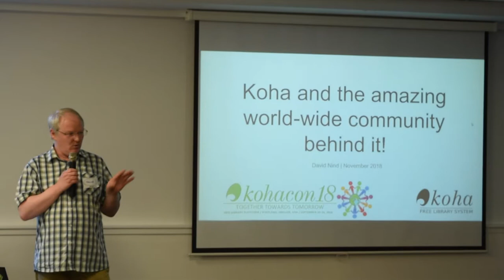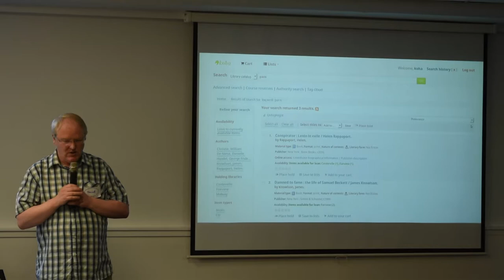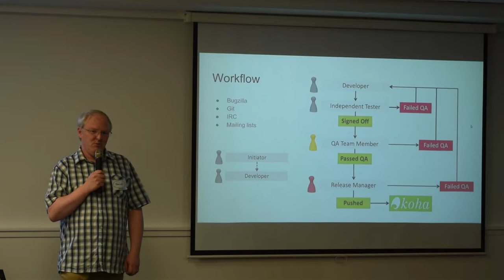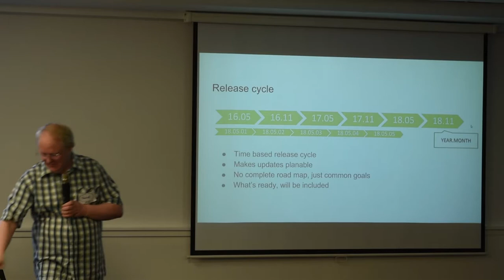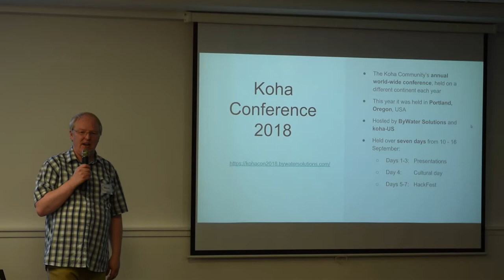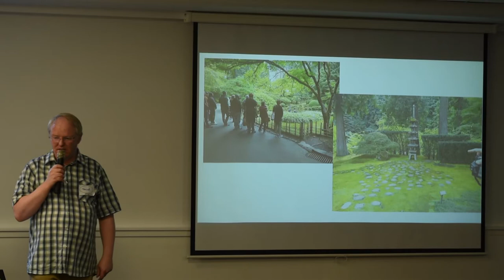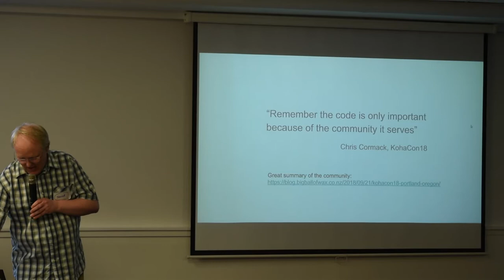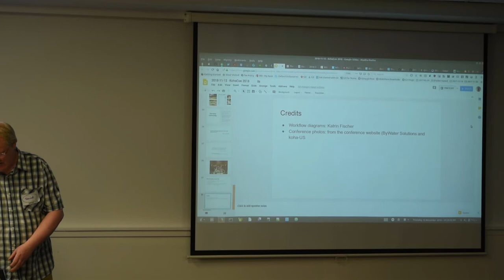David Nind: Koha and the amazing world-wide community behind it!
Presentation by David Nind at WOSSAT in Wellington, New Zealand, on 15 November 2018.